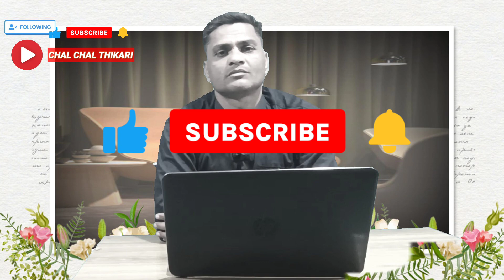In enjoyment there is the fear of disease@chalchalthikari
In enjoyment there is the fear of disease ; in social position the fear of falling off, in wealth the fear of hosile or king. In honour the fear of humiliation, in power the fear of enemies, in beauty the fear the fear of old age' in the scriptural erudition the fear of opponents in virtue the fear of traducers. In body the fear of death. All the things of this world pertaining to man are attended with fear, renunciation alon stands for fearlessness.